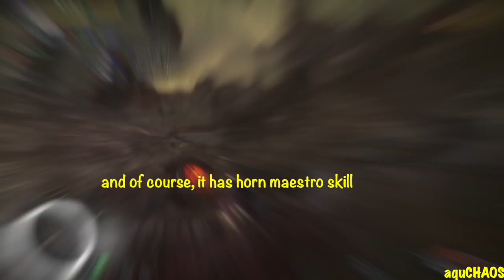MHW: Hunting Horn - Easy Solo Build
Being one of the least popular weapons, the hunting horn deserves a good build! This build comes with insane survivability and very high damage, which allows you to enjoy the hunting horn and easily solo every monster in the game.

This build comes with the following skills:
* Handicraft LvMAX
* Weakness Exploit LvMAX
* Peak Performance LvMAX
* Earplugs LvMAX
* Recovery Speed LvMAX
* Divine Blessing LvMAX
* Horn Maestro